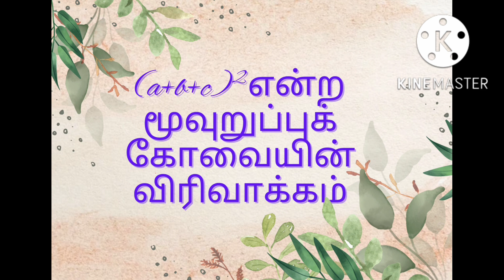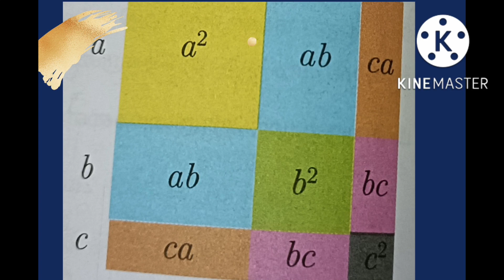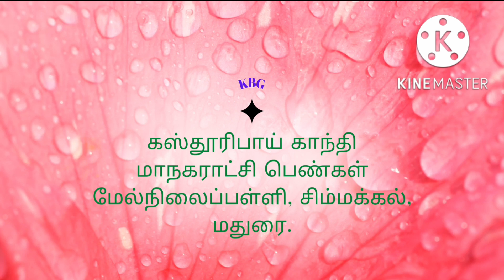இயற்கணிதம், ஒன்பதாம் வகுப்பு, (a+b+c)²இன் விரிவாக்கம் @nothingiseverything8501 2022-2023.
இயற்கணிதம், ஒன்பதாம் வகுப்பு, (a+b+c)²இன் விரிவாக்கம் ‎@nothing is everything  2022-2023.